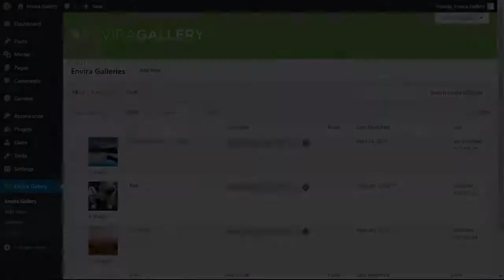Envira Gallery Standalone Feature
Envira Gallery is a responsive WordPress gallery plugin that creates incredibly simple and easy workflows around building and managing galleries in WordPress.

Envira’s Standalone Addon gives your galleries a unique URLs!

In other words, once this addon is activated, you can access your WordPress galleries created through Envira by typing a unique URL. This makes it very easy to share your gallery with others without sharing a whole blog post.

You can easily link to galleries from your social media sites, and when you update your gallery, it will be reflected on your URL as well!

All you have to do is install and activate the addon. It automatically makes the proper adjustments for all the galleries created within Envira, so that they each have unique URLs.tically or when the user manually click to start the slideshow.